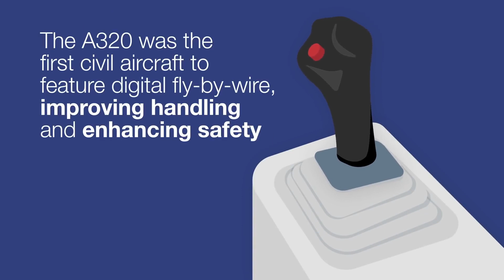2021 Airbus A320 the flight you should look at 🔥😍